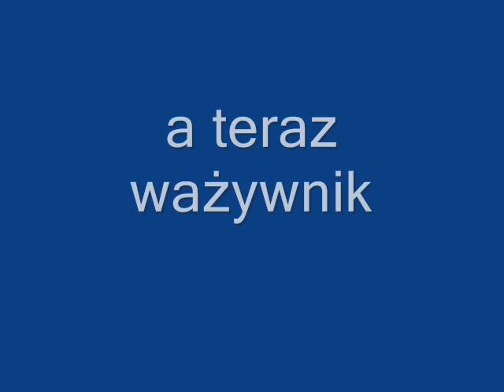wiosna 2009 klamrowanie zetorem 4011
pierwszy wyjaz d pole pruba klamerka po wymianie i ustawieniu  łap  zetor 4011 w akcji:-)